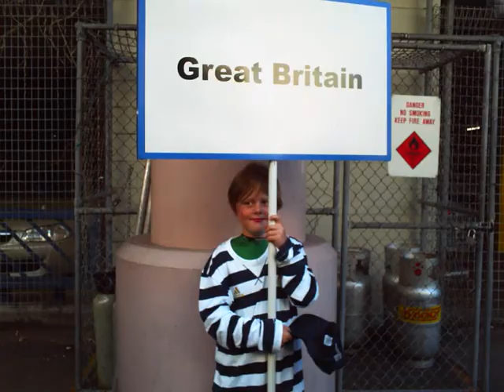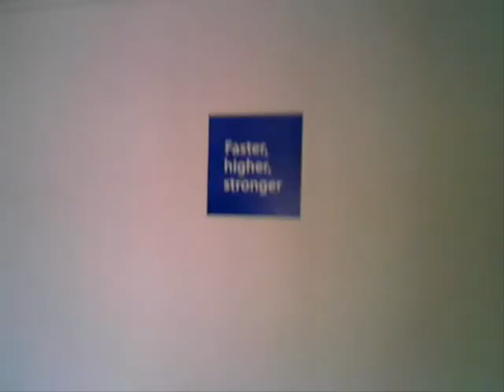pics from AYOF